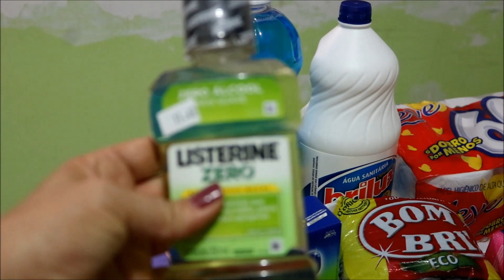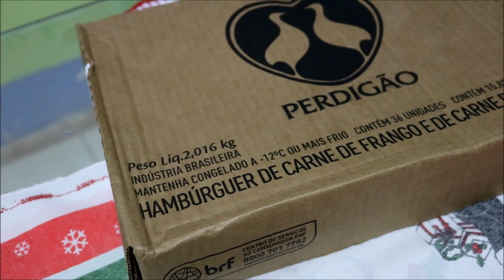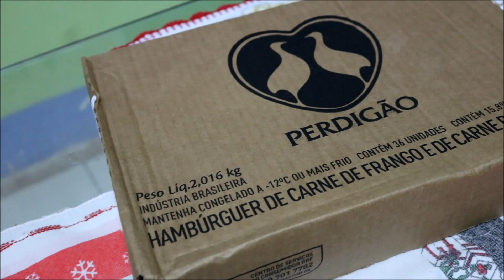COMPRAS DE MERCADO,MÊS OUTUBRO, AMEI AS COMPRAS : GALEGA BARREIROS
MEU ZAP: 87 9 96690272